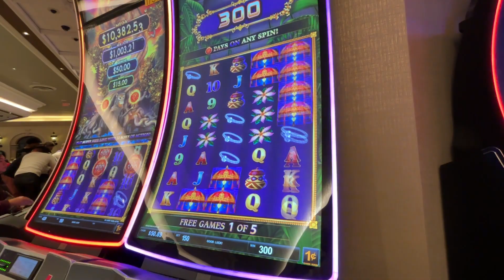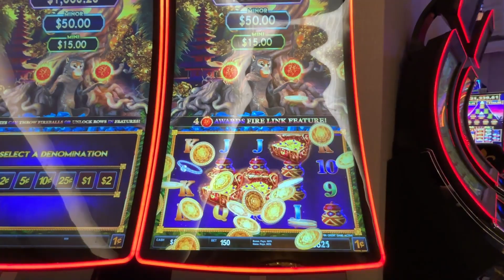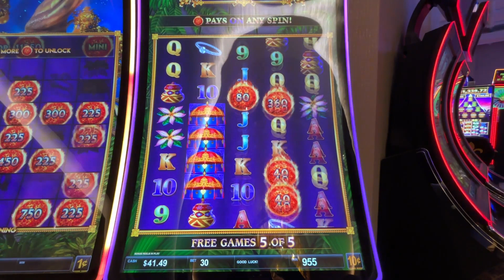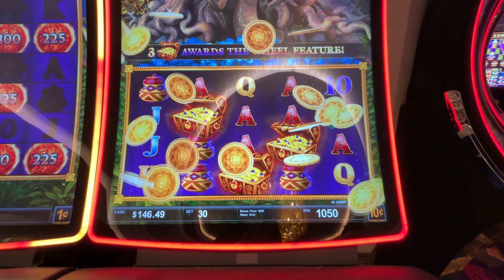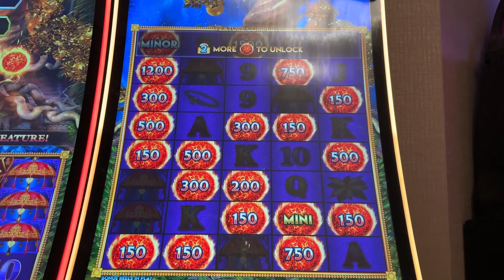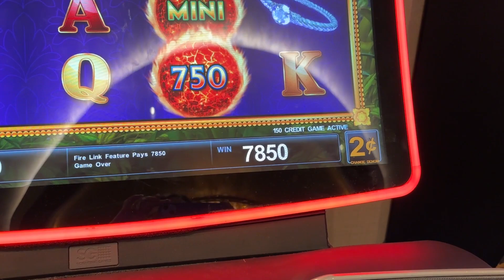Explosive Wins on Ultimate Firelink Explosion Slot Machine!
Featured Slot Machine: Ultimate Fire Link Explosion

Our First time at Harrah's New Orleans but not new to these Ultimate Fire link Slot machines. We played the Explosion version and got a few Free Games and Fireball Bonus. Took out a nice win!

As a couple who revels in the thrill of Low Limit Slot machines in both Las Vegas and Louisiana Casinos, we can't wait to share this wild ride with you. Thanks for being a part of our incredible slot-loving community and for tuning in to watch our slot machine adventures.

Hop on the train and let's enjoy this fantastic slot journey together! 🎰💰